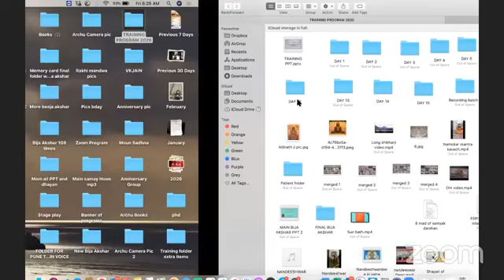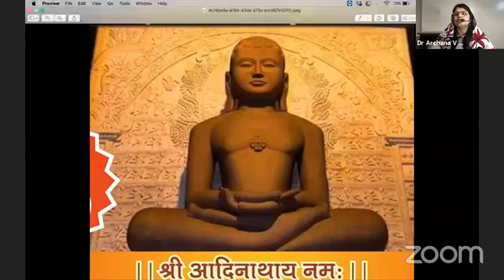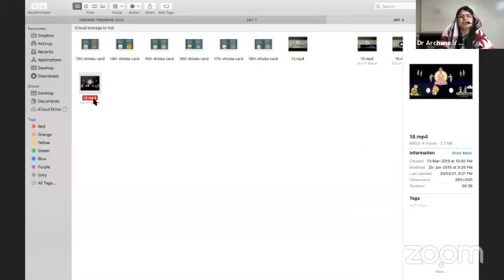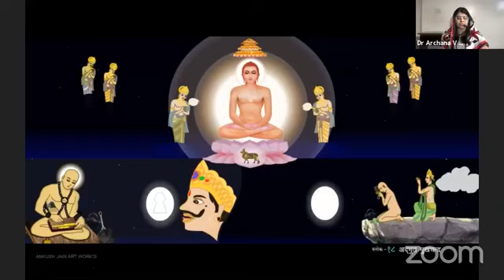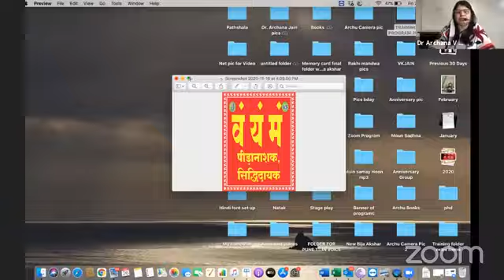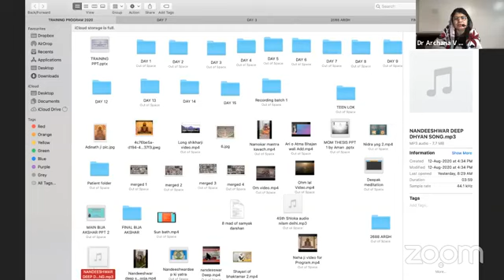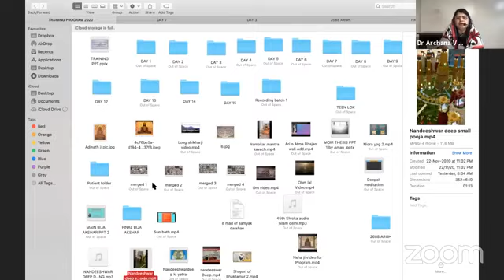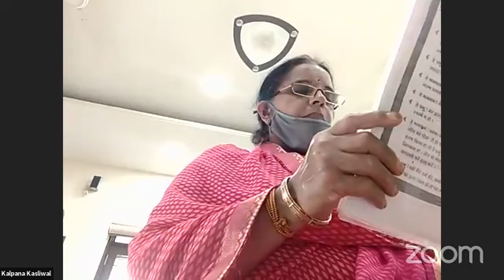Shloka no. 18 | Meaning and 56 Beeja Akshar Argh | Dr Archana V Jain | Zoom | 9403677602